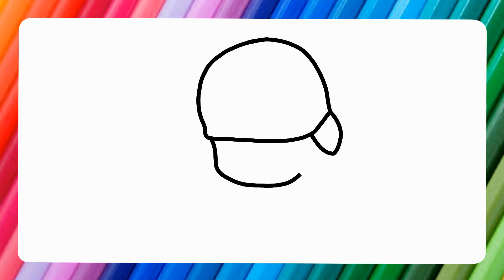Pocoyó ♥️ Dibuja y colorea A Pocoyó 🌈 Aprende los colores 🎨 Dibujos Para Niños